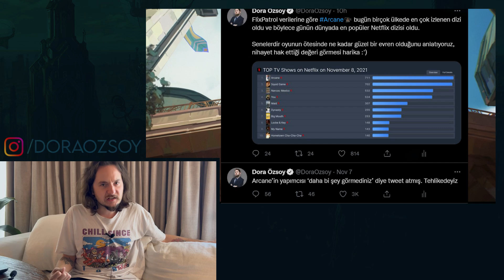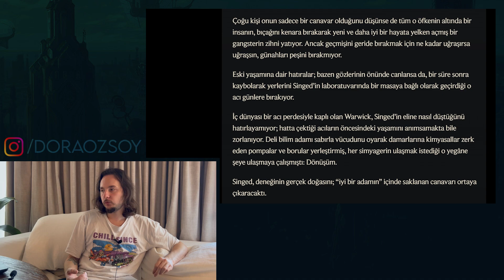ARCANE : GİZLİ DETAYLAR & TEORİLER | İnceleme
League of Legends dizisi Arcane birinci kısım inceleme, detaylar ve teoriler!